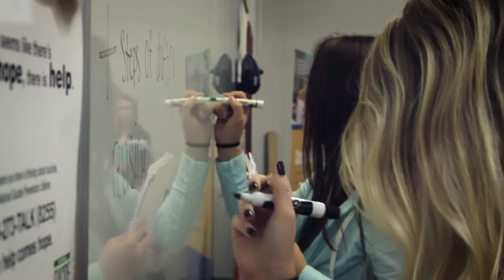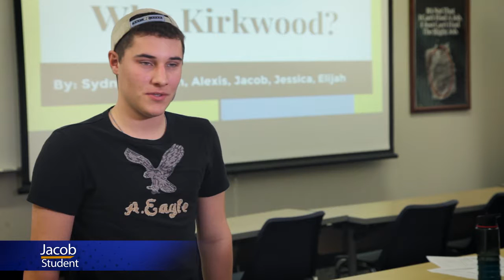College 101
Students entering their first year of college may have a hard time adjusting to the new stresses of college life. Kirkwood Community Colleges' course, College 101, is designed to make that transition easier. Students learn valuable study habits, life skills, and make new friends during this semester long course.